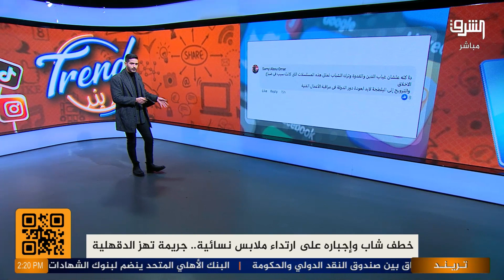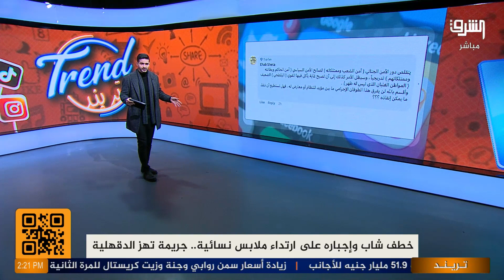طريقة محمد رمضان للانـ ـتقام من شاب في الدقهلية.. هل تلعب الدراما دورا في الشارع ؟